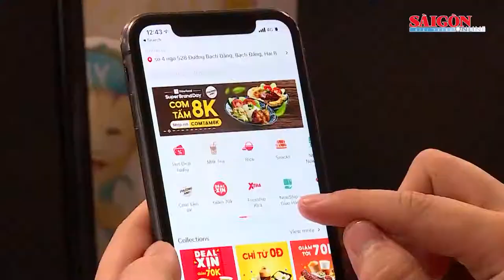Hà Nội cho phép hơn 14.000 shipper hoạt động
Sở GTVT Hà Nội đã cấp mã xác nhận cho 14.270 xe shipper giao hàng trong số trên 15.000 người đăng ký, từ chối 275 xe do biển số không phải là môtô hai bánh, còn 663 xe chờ duyệt.